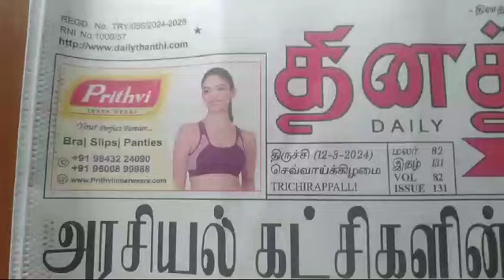BHARAT SEVAK SAMAJ - CENTRAL BSS SERVICES - FREE TUTION PROGRAMME